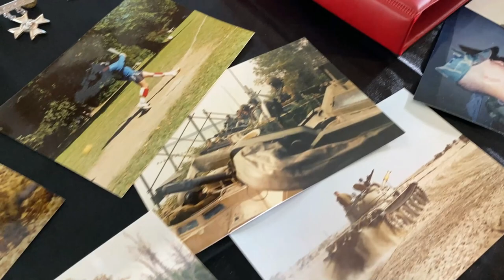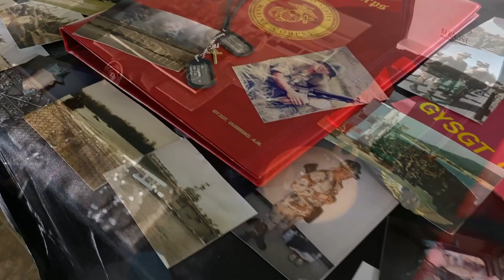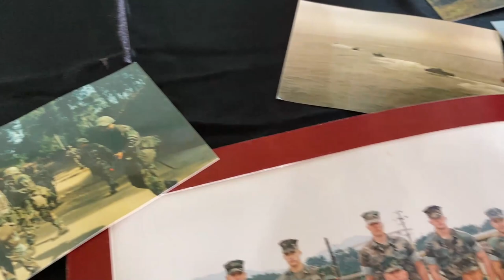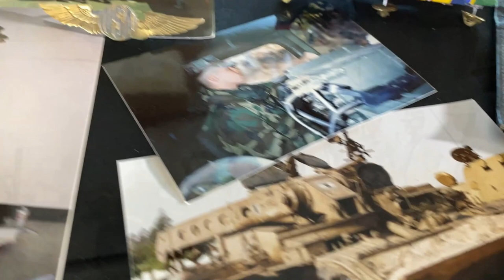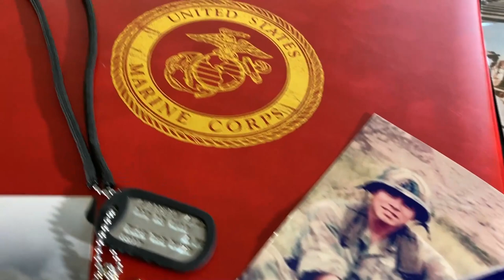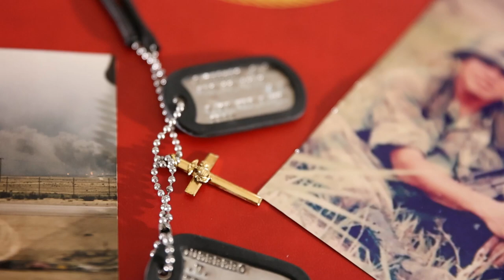Gysgt GUERRERO (TONY) Antonio Margarito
Infantry Unit Leader, 14 years
Drill Instructor, 15 years (USMC)
National Defense Service Medal, Combat Action Ribbon, Kawaiti Liberation Medal (Kuwait), Kawaiti Liberation Medal (Saudi Arabia), Letter of Appreciation X2
SEMPER FIDELIS "always faithful" - "always loyal"
Have I not commanded you? Be strong and courageous! Do not be terrified or dismayed, for the LORD your God is with you wherever you go.
Joshua 1:9
I thank God yesterday for God's abiding strength and love, for me and my family and loved one's who came out to pay our respects to my beloved Brother, My heart will never be complete again. But I know God's promises, We would love to thank Pastor Arabella Whitlock, for the beautiful words she spoke over our Brother's celebration of life, it's not good Bye it's until we meet again my Beloved Brother when we're in Heaven together for eternity, For ever greatfull that God almighty chose you Tony to be my big Brother, to guide me to love me with your unfailing Love for me always . I miss you like crazy, your little Sister Jo,